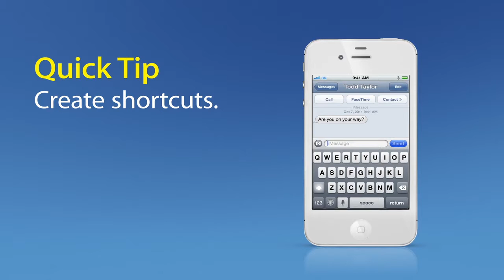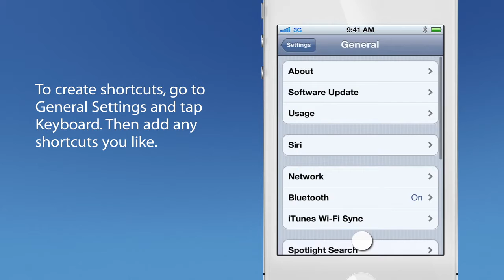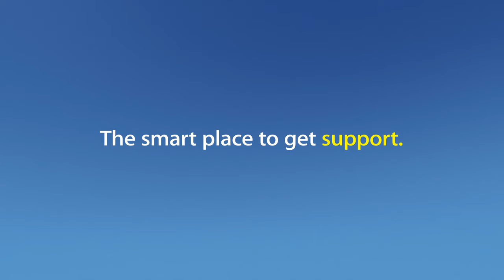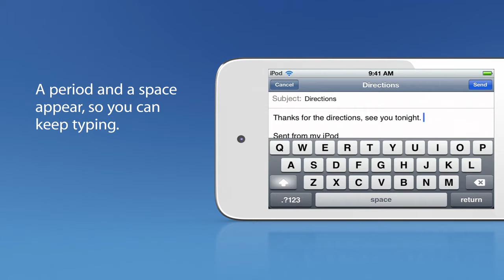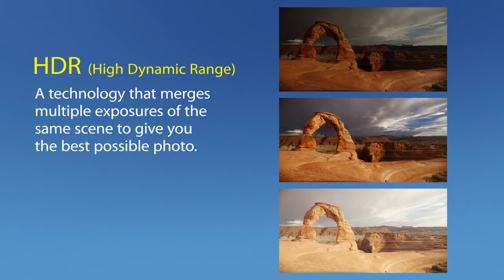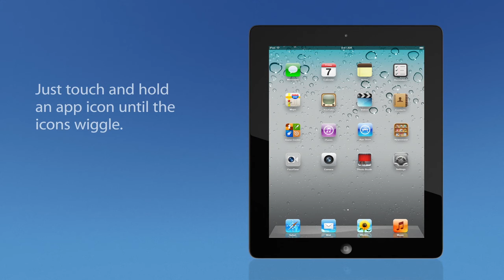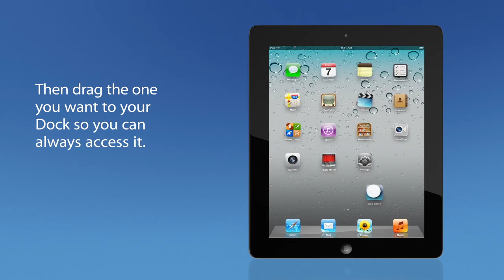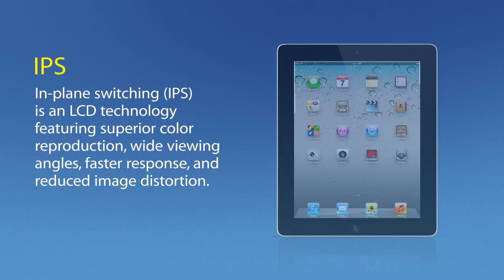Apple Genius Bar Animation 2011 - 12